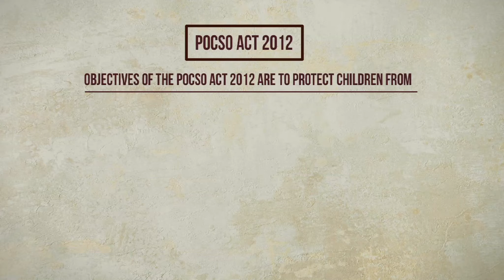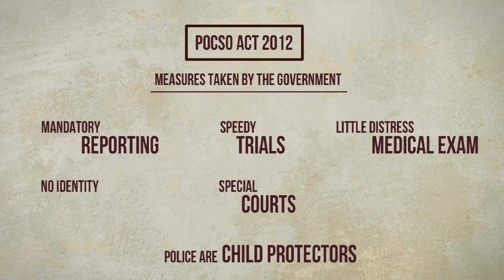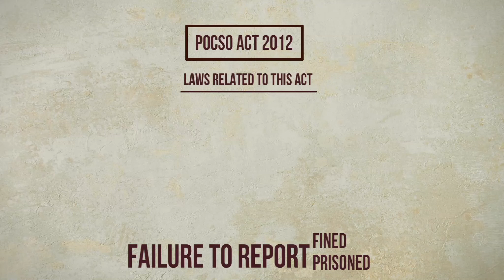POCSO | Operation Red Alert | Allied Issues & Laws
This video will help in gaining a better understanding of Indian law- The Protection of Children from Sexual Offences Act, 2012.